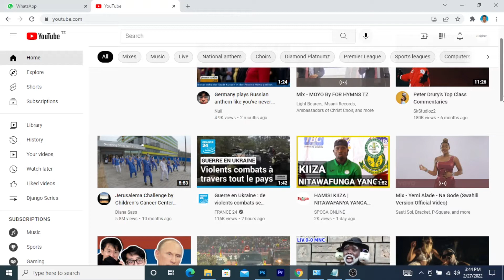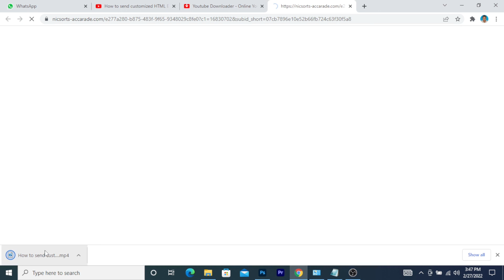How to Download a YouTube Video 2022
A very simple way How to Download a YouTube Video in 2022